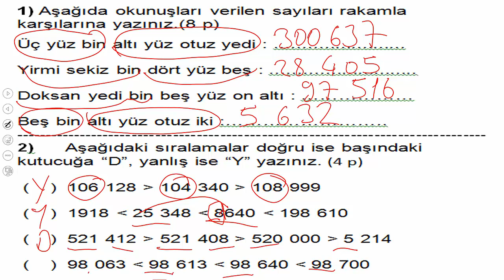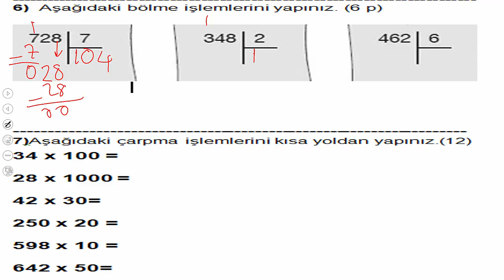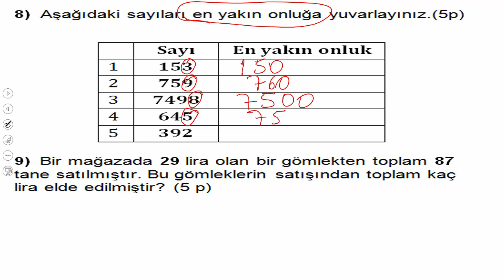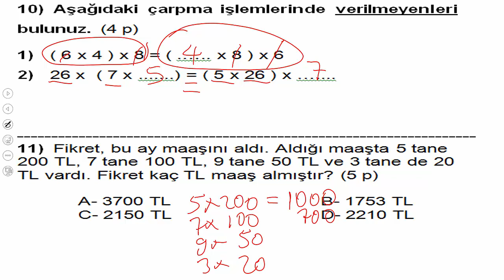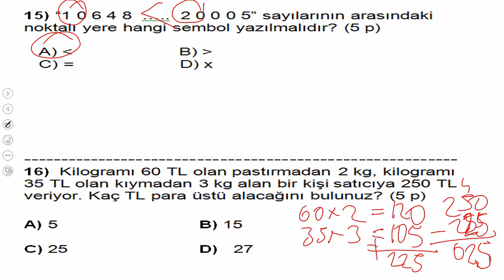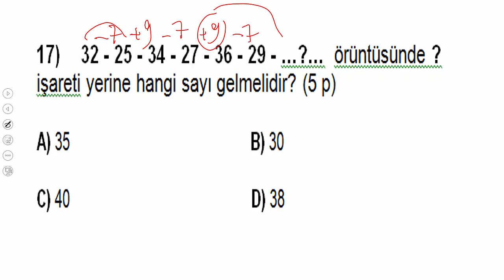4.SINIF MATEMATİK 1.DÖNEM 2.YAZILI HAZIRLIK 2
SINAVINIZDA BAŞARILAR DİLERİM. KANALIMDAKİ HAZIRLIK 1 VİDEOSUNU DA İZLEYEBİLİRSİNİZ.